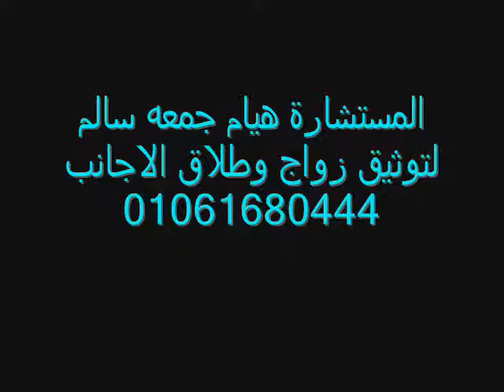+المستشار هيام جمعه سالم01061680444 لتوثيق تم عقده زواج ليبي من سعودية 01061680444